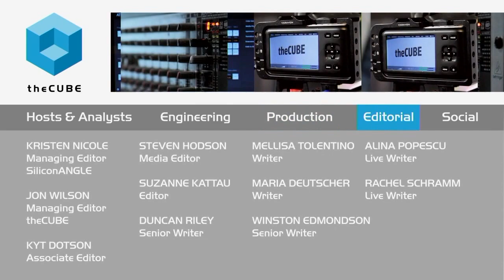Bob Muglia, Snowflake | Structure 2015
Database as a Service vs. managed database services: It’s all about the squirrels

Bob Muglia, once president of Microsoft’s Server and Tools Business, which included products such as Windows Server, SQL Server, System Center and Windows Azure, is now CEO of Snowflake Computing, Inc. and bringing a new take on delivering database solutions to the enterprise.

Muglia sat down with George Gilbert, cohost of theCUBE, from the SiliconANGLE Media team, to discuss the benefits of Database as a Service (DaaS).

The human treadmill of database management

Responding to Gilbert’s question about the difference between DaaS versus managed database services, Muglia replied, “It’s all about squirrels … It’s a service that can serve many, many customers effectively. It can run in an automated fashion. A managed service is really typically built by taking an on-premise system, hosting it the cloud and having people manage it.”
Explaining managed services further, Muglia told Gilbert that squirrels, meaning humans, are on the treadmill keeping the systems operating. With DaaS, the software runs the system. Muglia calls it software versus people.

Multi-tenant without partitions

Snowflake is a multi-tenant service that supports many customers in one shared environment. The company isolates customer data, encrypts customer data and provides customers with clusters to run and compute the data.

The service that is designed to operate and scale for many organizations runs in a multi-tenant way. With this software, there is no need to build indices or partitioning. There is no data to clean up from a DBA perspective because the software automates all of those knobs, Muglia added.

Essentially built from the ground up, Snowflake’s DaaS makes handling data easier, and if you need to enhance your analytics, the service works with products like Apache Spark to combine SQL, streaming and complex analytics.